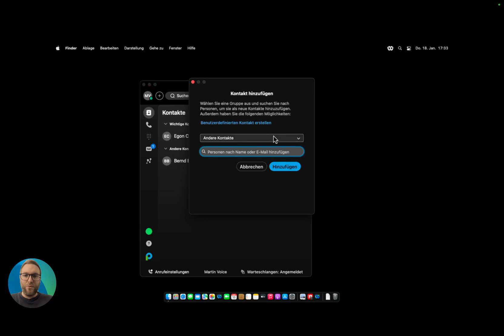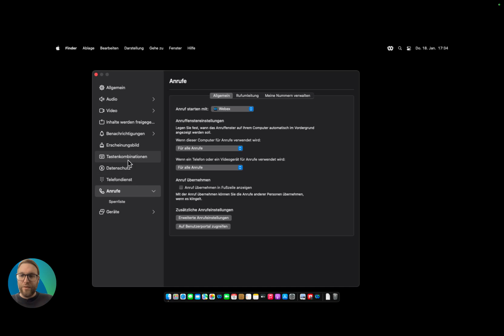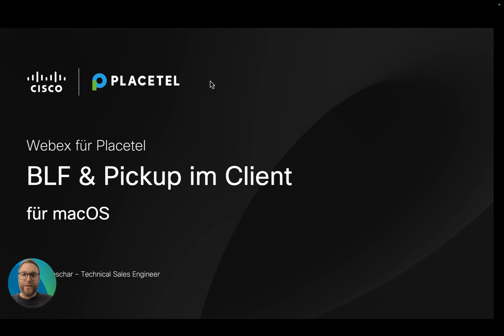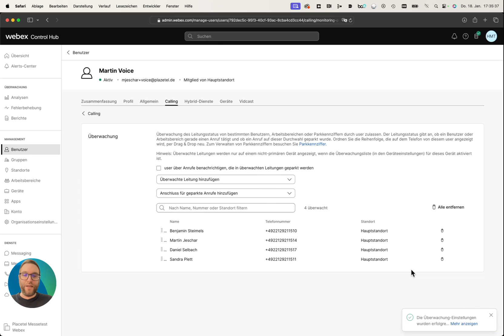BLF und Pickup im Webex Client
In diesem Video erklären wir Ihnen, wie Sie die BLF-Funktion und die Pickup-Funktion im Webex Client für macOS einrichten. Mit Besetztlampenfeldern können Sie den Status Ihrer Arbeitskollegen sehen und via Pickup die Anrufe Ihrer Kollegen zu sich heranziehen und sie entgegennehmen.